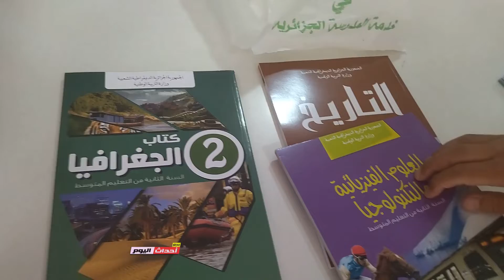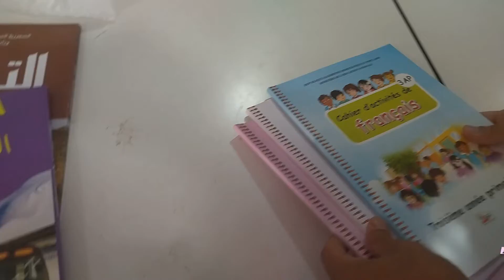بيع الكتب المدرسية لجميع الأطوار بغرفة الصناعة و التجارة سوفات عين تموشنت 29_08_2022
بولاية عين تموشنت ترحب بكم حيث تعرض_الكتب_للبيع بغرفة الصناعة و التجارة سوفات قرب مقر الدائرة أو
الكتب المدرسية لجميع  الأطوار
كتب
29_08_2022